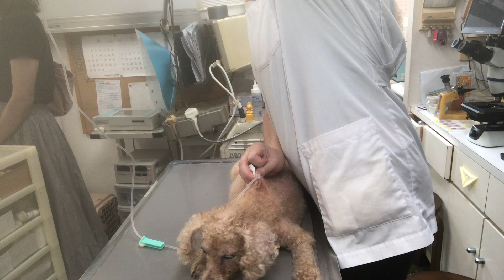③トイプードルのリコちゃんの治療、輸液、注射、光線照射療法他